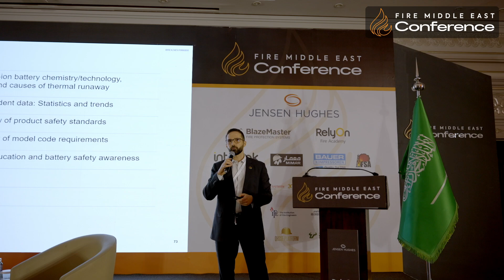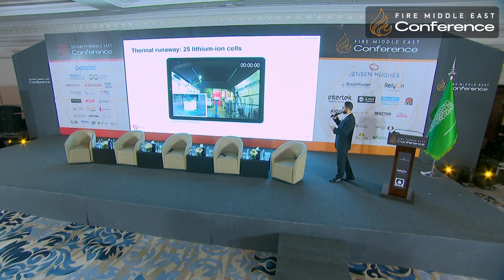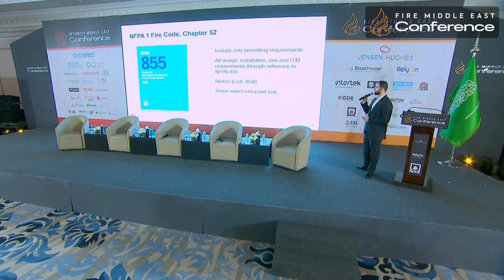Ghaith Bakir's Keynote Speech | Fire Middle East Conference 2025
Exploring lithium-ion battery safety, including their risks, fire incident trends, safety standards, and model code requirements. It will also highlight the importance of public education in preventing battery-related hazards.